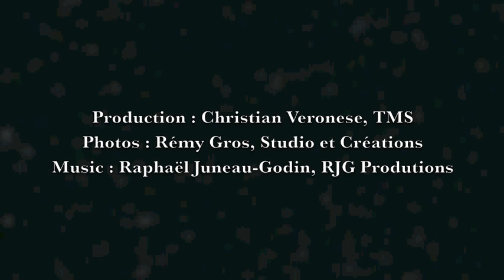itTV streaming in February